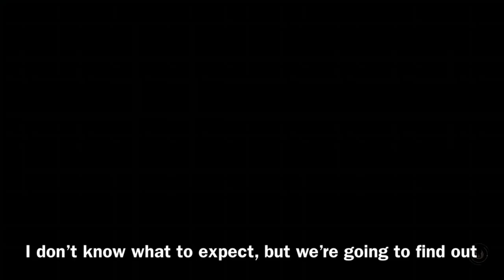Star Wars Jedi: Fallen Order part 1 “Beginnings”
In this video I begin my journey through Star Wars Jedi: Fallen Order. I will assume the role of Jedi Padawan Cal Kestis, who survived the great Jedi Purge of Order 66. Our adventure begins five years after the rise of Darth Vader, in a ship breaking yard on the planet Bracca.